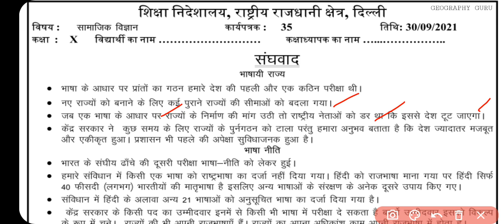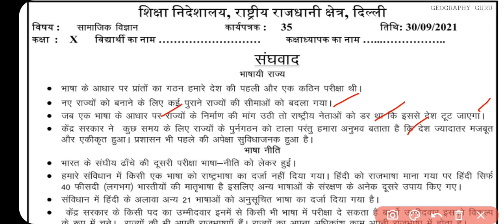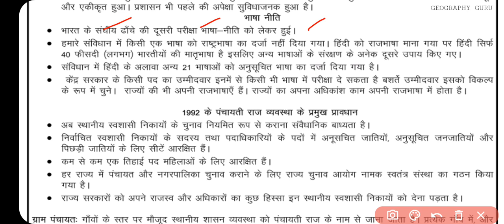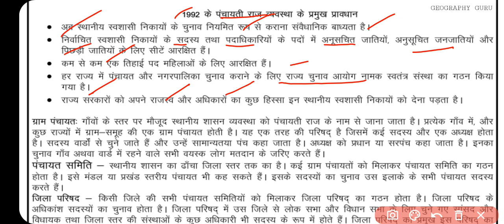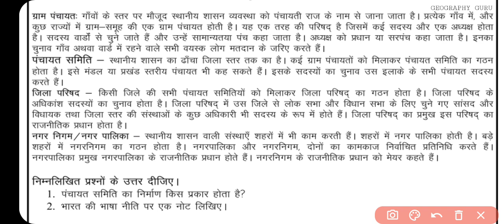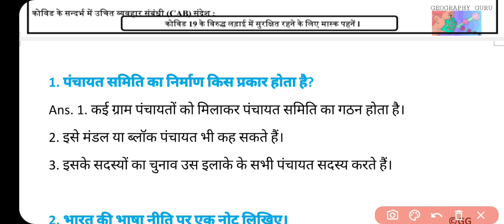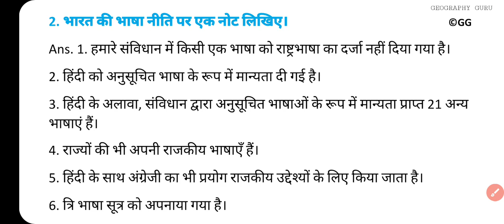Class 10 SSt Worksheet 35 | Worksheet 35 Class 10 Social Sci. Hindi Med. 30 Sept Worksheet35 gg 36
Class 10 SSt Worksheet 35 | Worksheet 35 Class 10 Social Sci. Hindi Med. 30 Sept.

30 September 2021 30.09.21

30 September Hindi worksheet 35 class 10
30 September Science worksheet 35 class 9 in Hindi
30 September Science Worksheet 35 in English
30 September Sst worksheet 35 class 10
30 September English worksheet 35 class 10
30 September Sst worksheet 35 class 9

Class10thworksheet35 Hindi
DOE Worksheet 35
हिंदी Medium
Geography Guru Published on 30 September , 2021
Geography Guru
हिंदी कार्यपत्रक 35  कक्षा 10